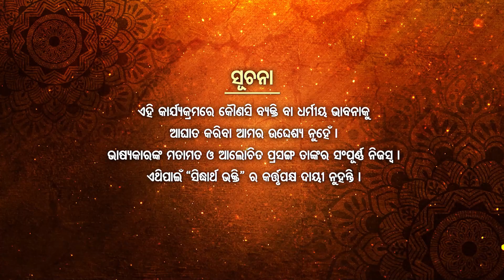Kansha Ra Chinta - କଂସର ଚିନ୍ତା - 2 | Pandit Jitu Das | Mathara Mangala | Sidharth Bhakti Channel